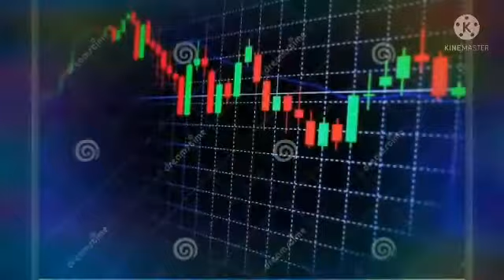Stock Market Status || Digital Trading Academy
Learning with Earning Follow Tag and share with your Stock Market Friends..📊📈

Trading and investing in Stock market are subject to Market risk, I'm promoting financial literacy in India. All the information that we provide are for Education, Knowledge & Entertainment purpose. We are not SEBI registered financial advisor hence you are and be solely responsible for your own money and decision you take.